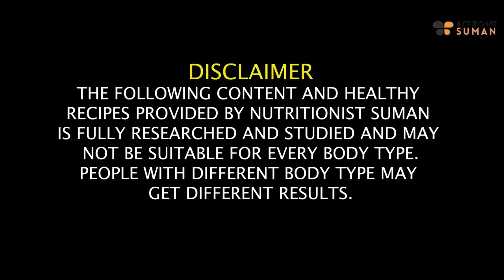Detox Diet Plan To Lose 2 Kgs In 1 Day | Fast Weight Loss Diet | Cleanse Your Body -Hindi|Fat to Fab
Namaste, everyone! I'm Suman Pahuja, and I'm thrilled to bring you an informative and transformative video in Hindi. In this session, I'll be your guide on an exciting journey towards fast weight loss and body cleansing through a powerful Detox Diet Plan.

Here's what you can look forward to:
Comprehensive Detox Diet Plan: We'll dive deep into the details of an effective and easy-to-follow Detox Diet Plan designed to help you shed a remarkable 2 kgs in just one day. It's not just about losing weight; it's about rejuvenating your body from within.

Nutrient-Packed Recipes: I'll be sharing a variety of delicious and nutrient-packed recipes that support your cleanse while ensuring you stay nourished and energized throughout the process.

Healthy Lifestyle Tips: Achieving your weight loss and detox goals doesn't end with the diet plan. I'll provide valuable tips on maintaining a healthy lifestyle for long-lasting results.

The Importance of Detoxification: We'll explore the crucial role detoxification plays in your overall well-being and how it can kickstart your weight loss journey.

If you're ready to take charge of your health, revitalize your body, and kickstart your weight loss journey, this video is a must-watch.

Let's embark on this detox journey together for a healthier, happier you!

Chapters:
00:00 - Introduction
00:42 - How to Cope with Weight Gain
03:20 - Morning Drink
03:52 - Breakfast and other options
04:52 - Mid Breakfast
05:04 - Lunch
06:18 - Evening Tea
06:54 - Dinner
07:12 - Night Drink

Recipes:-

SUMAN PAHUJA.